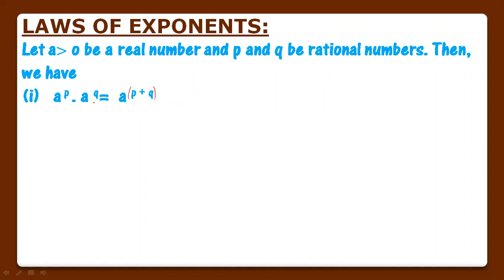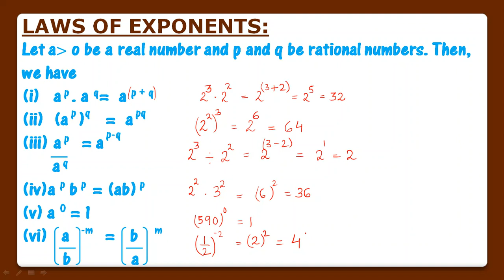Number System| Class 9| Maths| Chapter-1|Laws Of Exponents|Part-14|NCERT |CBSE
Aim Of The Channel- Learn By  Focusing on Concepts!!!
Maths Chapter-1 : NUMBER SYSTEM
Here you will get to know:
Laws Of Exponent of real numbers and their applications which will be very helpful for attempting exercise 1.6